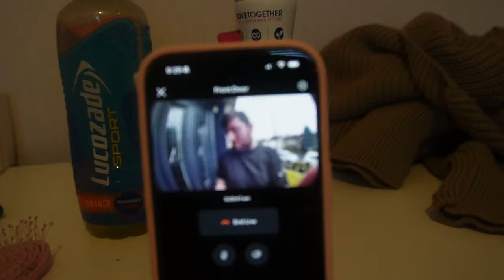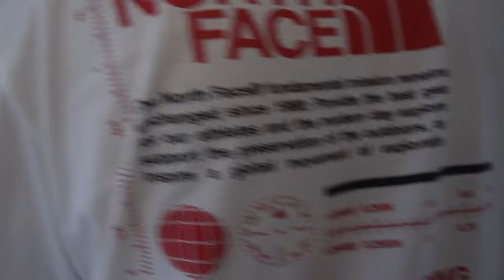TRAVEL VLOG | Come to Oban with us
Day in the life | As a Mum!

Come to Oban with us - PR INVITE

Daily Vlogs about our family/mum life. I have a toddler, who is CRAZY. A home full of pets and a love for social media!